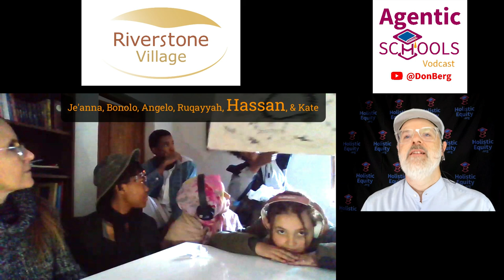How students are taking advantage of Riverstone- Jeanna Clements - Riverstone Village- S2E13x1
Guests: Je’anna Clements, Bonolo, Angelo, Ruqayyah, Hassan, & Kate - Riverstone Village, Randburg, Johannesburg, South Africa